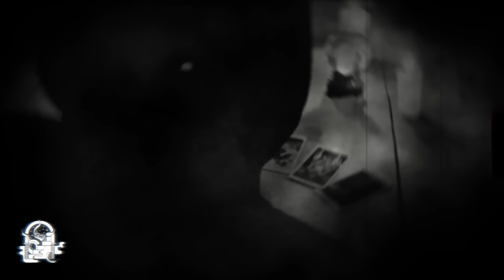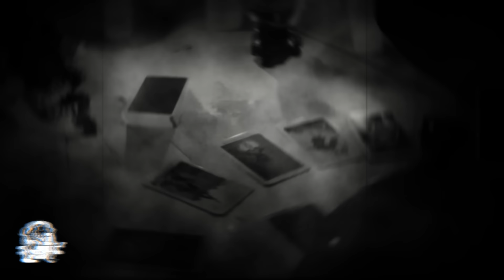El HERMANO Favorito (HISTORIAS DE BRUJERÍA)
Toda familia tiene secretos y algunos son secretos que no tienen nada de paranormal, como por ejemplo, un lío de faldas que termina en otra familia que aparece de la nada, eso le paso a la familia de nuestro protagonista, lo que no se esperaba es que algo más saliera de esa situación.